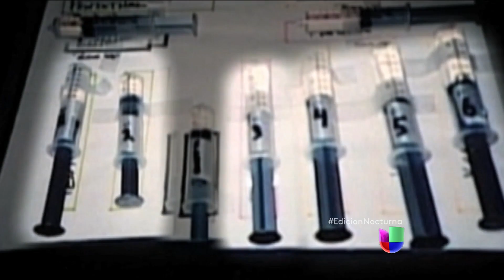Hispano sentenciado a la pena capital por error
Un hispano fue sentenciado a la pena capital en 1984 por un asesinato que no comentió en Florida.